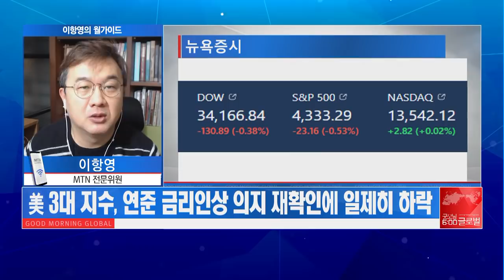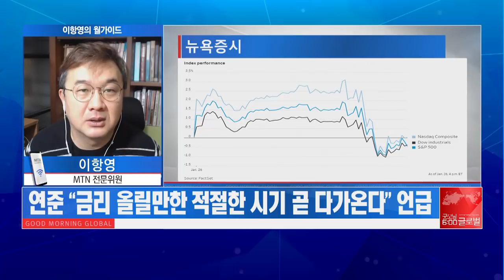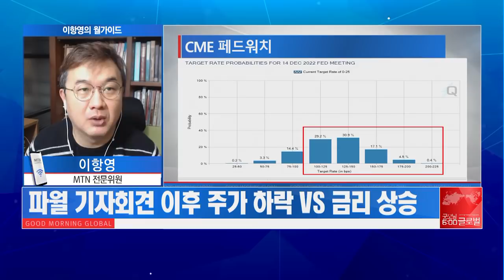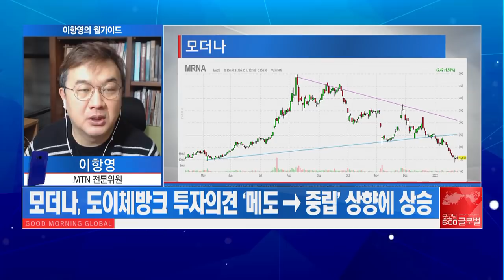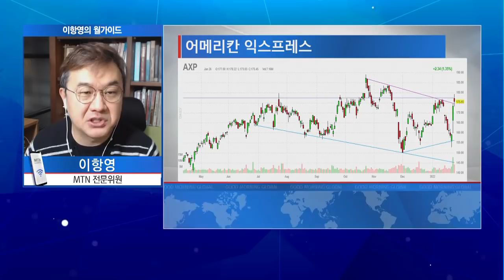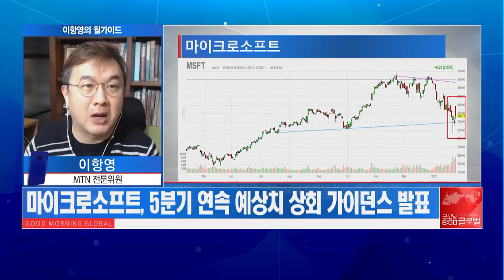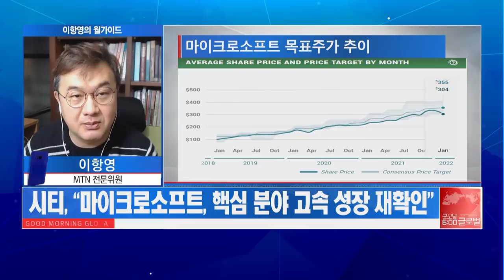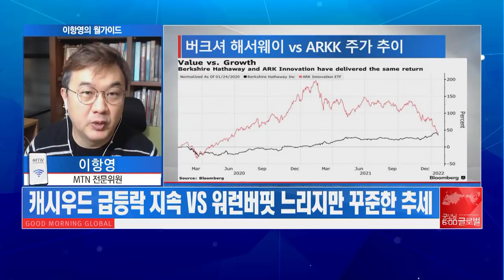[이항영의 월가이드] 1월 FOMC 종료 후 주가 내리고 VS 금리 오르고 / 머니투데이방송 (증시, 증권)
01/27 굿모닝 6:00 글로벌

▶ 간밤 미국증시 흐름 점검
- 美 3대 지수, 연준 금리인상 의지 재확인에 일제히 하락
- 연준 “금리 올릴만한 적절한 시기 곧 다가온다” 언급
- 파월 기자회견 이후 주가 하락 VS 금리 상승

▶ 미국증시 內 주요 종목 흐름
- 테슬라, 실적 발표…EPS $2.52 / 매출 $177.2억 기록
- 모더나, 도이체방크 투자의견 ‘메도→중립’ 상향에 상승
- 보잉, ‘787 드림라이너’ 인도 지연 비용에 예상 대비 큰 손실 기록

▶ 마이크로소프트의 호실적 이후 투자의견 변화
- 마이크로소프트, 10개 사업 부문 모두 성장
- 매출 가이던스 $485~493억 VS 예상치 $481.1억
- 마이크로소프트 평균 목표주가 $351.69→$354.94 상향